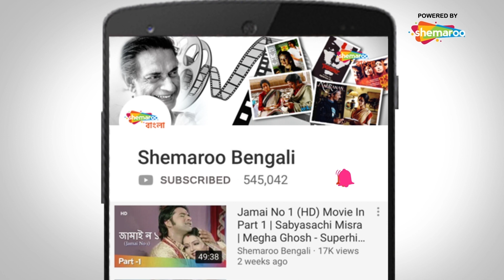Inspector Kishan | Mithun Chakraborthy Fights In Hospital | Somy Ali | Bengali Movie